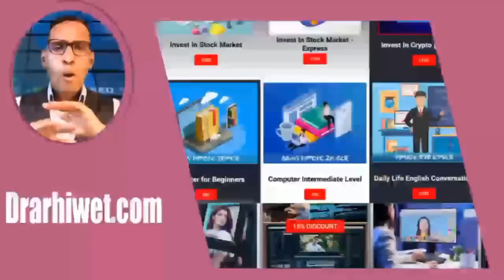July29 ዘይተርፍ ኲናት I USAን ራሻን ነሓድሕደን ብትሪ የጠንቀቃ I Middle East Tensions, US-China-Russia Rivalry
In this video, we delve into the escalating tensions and strategic competitions shaping our world today. From the looming war in the Middle East, the US vs. Russia and China power struggle, to the Ukraine war and European crisis, we cover it all. We also discuss the intensifying nuclear race, NATO vs. Russia confrontation, the drama surrounding the US elections, and the EU military crisis.